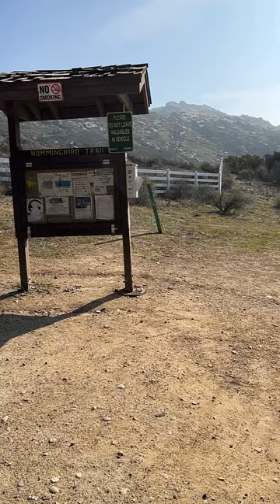Vamos a subir a los nets, o the Cave en Simi Valley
Este es el segundo hiking de este año. Este video enseña Si  cómo llegar a los nets, o the cave en Simi Valley